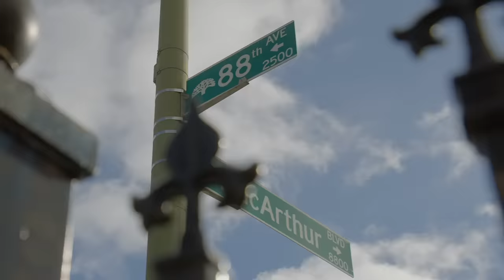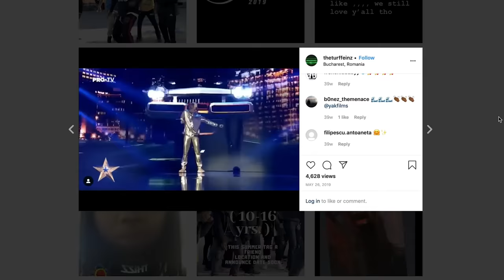What Actually is Turf Dancing? (+ Meet The Guys Who Are Crazy Good At It)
Turf Feinz founders Gary Morgan (Ice Cold 3000) and Bryon Sanders (T7) share the story behind their legendary dance crew.

Based out of Oakland, Turf Feinz is on a mission to bring newfound hope to the community through a unique form of art: turf dancing. Made up of all styles of dance, the crew uses their movements to express the emotions of everyday life and tell the stories of the journeys they’ve been through. Their dancing honors the legacy of the Oakland community, working to maintain the much-loved culture, even through modern times. Turf Feinz’s “I shine, you shine, we shine together” mentality reminds them to push for something bigger than themselves: to be a symbol of love and hope to their community and beyond.